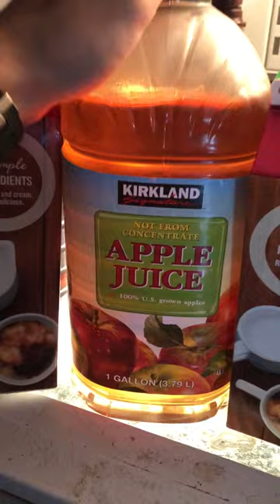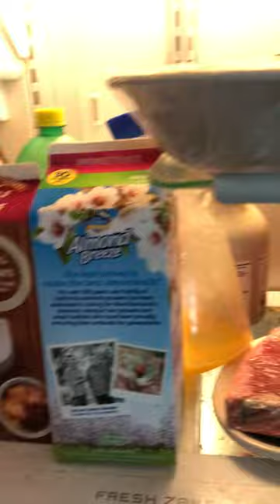"Monday Night Carbs"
In the style of the late, great Howard Cosell!